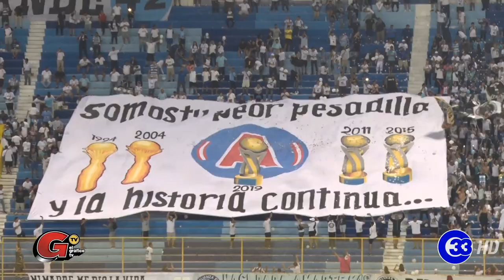Alianza tomó al FAS de trampolín